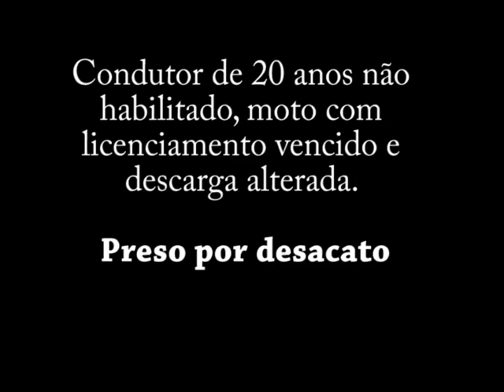Jovem é perseguido após xingar policiais rodoviários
Rapaz preso por desacato estava sem habilitação e o licenciamento da motocicleta estava vencido. Prisão ocorreu na região de Palhoça.